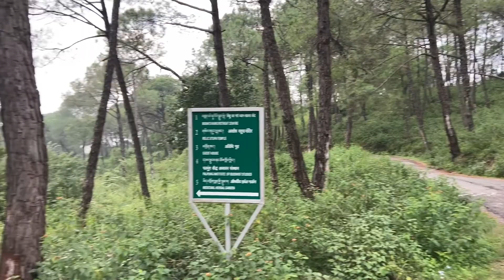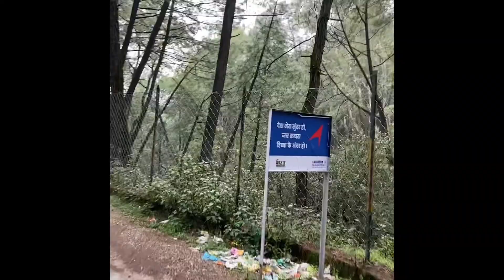Cycling at Bir : wilderness trail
It has been a long time dream to pedal wheels in the wilderness around Bir. The place is famous for paragliding but also hosts a dense forest and a decent road that meanders through Dee forest. Living one of the long time dream has been enthralling and I will be back here soon ! Cheers !